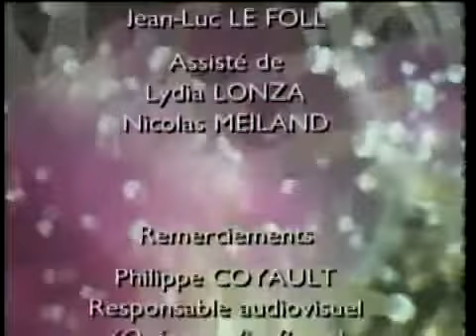Biodiversidade - Anêmonas, Medusas, Hidras (Documentário)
Anêmonas e cia.